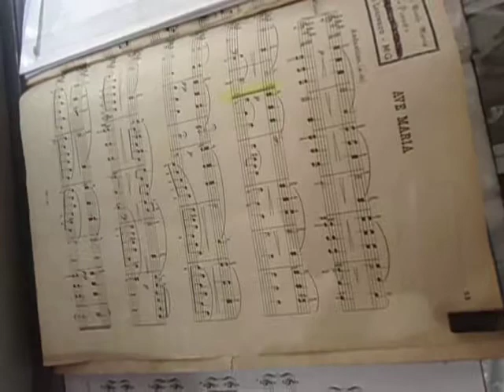AVE MARIA EST 19 BURGMULLER OP 100 PIANO DIGITAL NICOLE MARIA LAGE